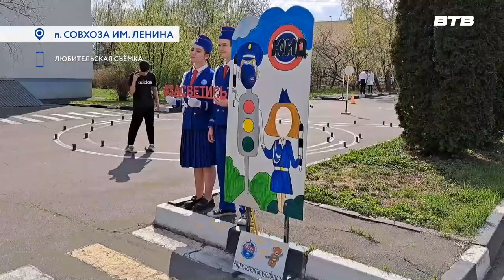МОБИЛЬНЫЙ РЕПОРТАЖ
В школе посёлка Совхоза имени Ленина прошёл слёт юных инспекторов движения. А видеоотчёт о нём прислал к нам в редакцию один из мобильных репортёров.